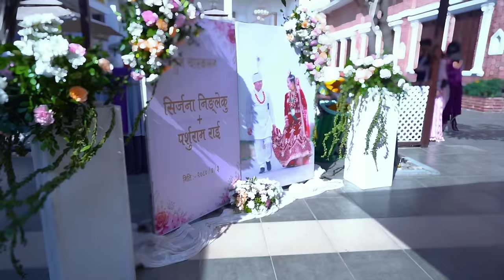Charkalam 'चारकलम' | Limbu Cultural Wedding Song | Srijana Ningleku & Parsuram Rai | Sunita Thegim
लिम्बु रित ' चारकलम '

Limbu Cultural Wedding Music 🎶

Music Composition/Vocal - Sunita Thegim
Music Production - Manoj Thapa Magar

©&P Srijana Ningleku Channel